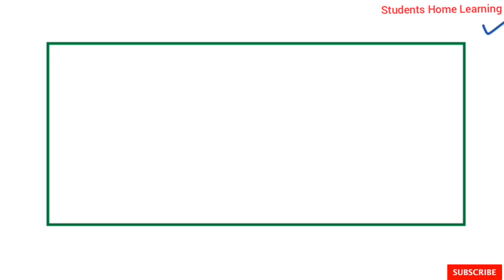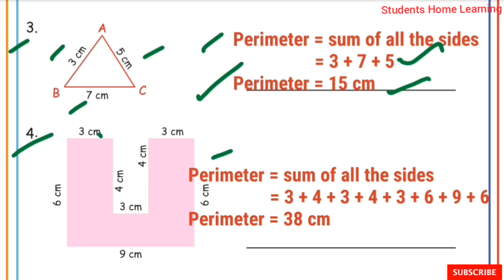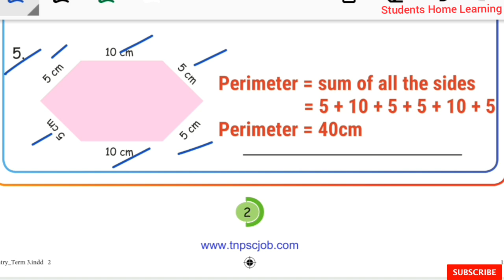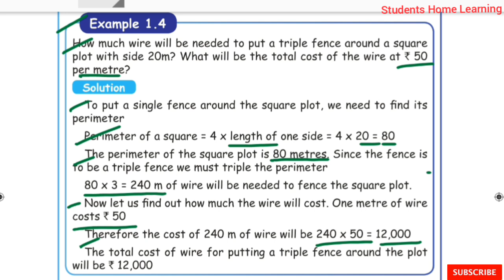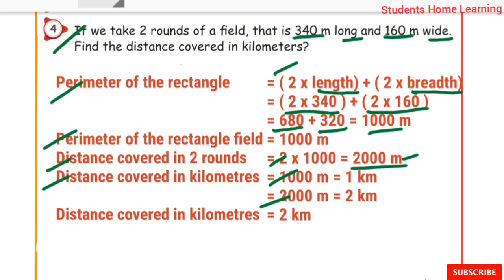Geometry - Perimeter - 5th Standard - Maths - Unit 1 - Exercise 1.1 Pages 1 to 6 - Term 3 - Examples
Geometry - Perimeter - 5th Standard - Maths - Unit 1 - Exercise 1.1 Pages 1 to 6 - Term 3 - Examples - Samacheer kalvi Syllabus.

Topics:
☆Perimeter of a rectangle.
☆Perimeter of s square.
☆Examples.
☆Exercise 1.1
☆Formula.